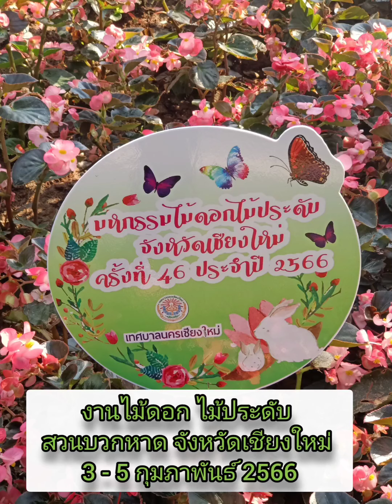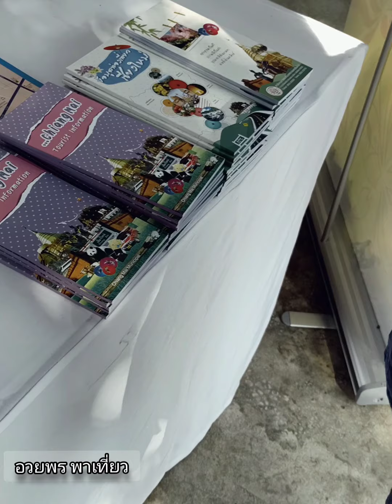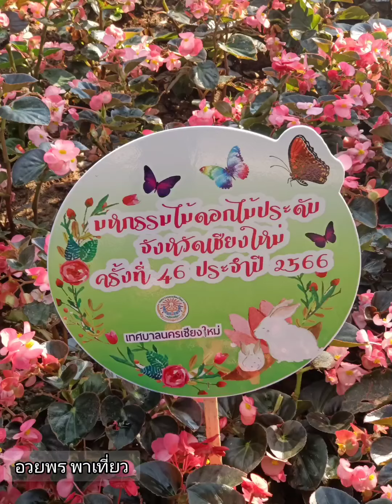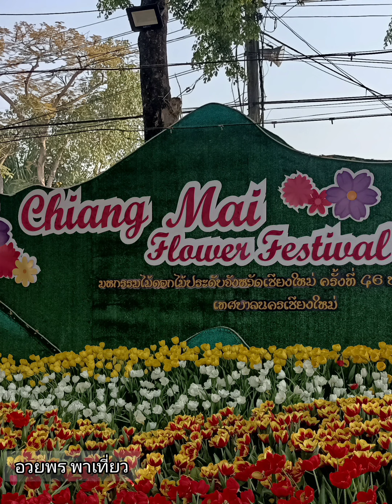งานไม้ดอก ไม้ประดับ สวนบวกหาด จังหวัดเชียงใหม่ 3 - 5 กุมภาพันธ์ 2566